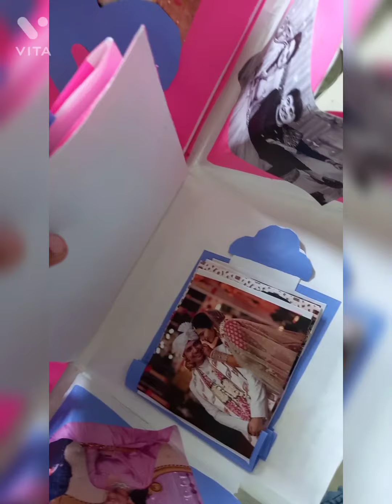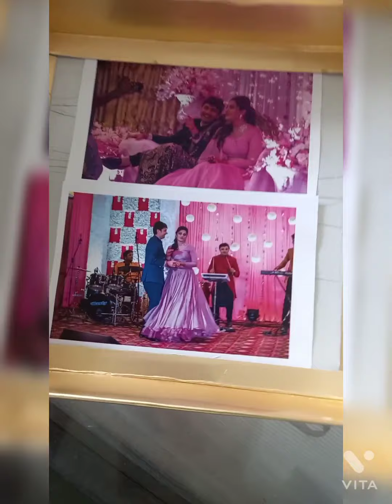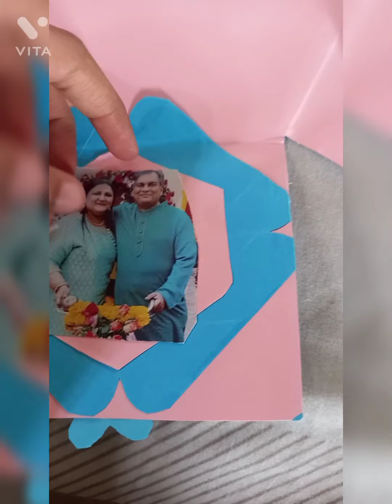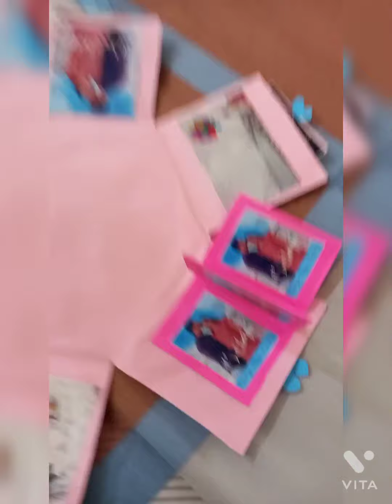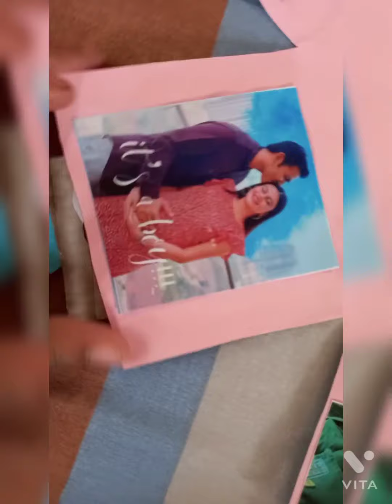how to make a gift box. Family 👪 special. Tina's art and craft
how to make a giftbox.
Actor : Tina Shah
Producer : Priya Shah Khan
Director  : Dhara Shah
Cameraman :  Prisha Heesters